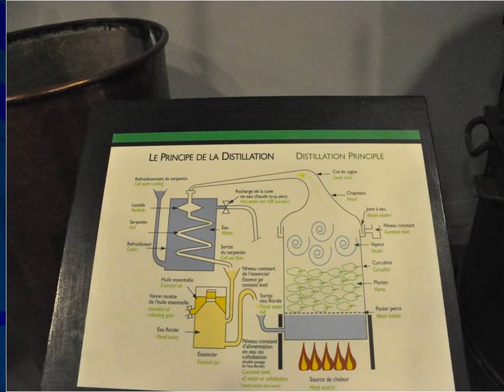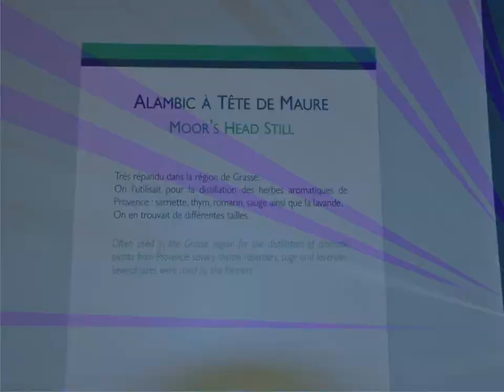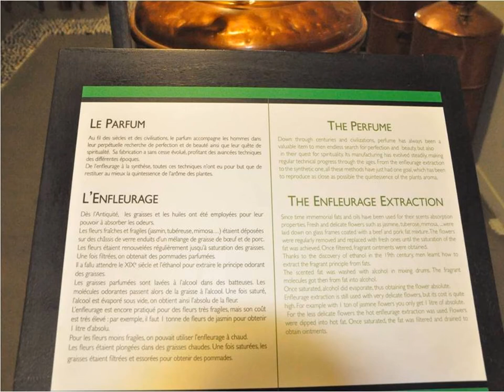Musée des huiles essentielles